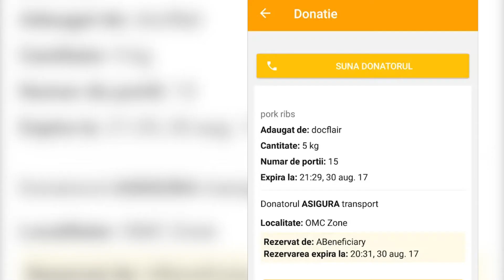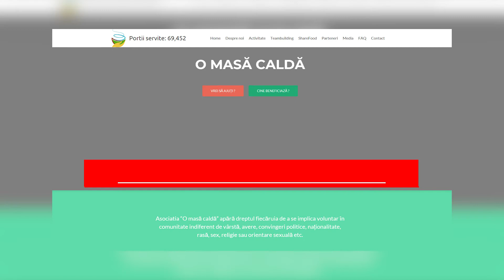Aplicatie romaneasca impotriva risipei mancarii - Stiri Horeca - Stiri din Ospitalitate - Pe-plus.ro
Stiri Horeca - Cotidian Video - Videospitality - Industria Ospitalitatii - Stiri din Ospitalitate - Piata de Horeca

Bine ati venit la pe-plus.ro, singura platforma video cu informatii din industria ospitalitatii.

Cu noi ramai informat despre tot ceea ce conteaza in industria ospitalitatii.